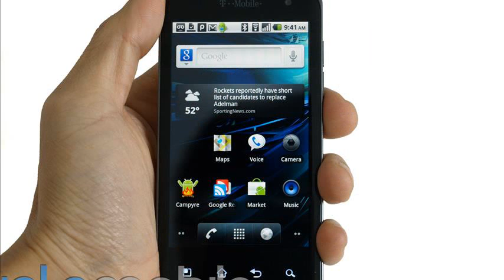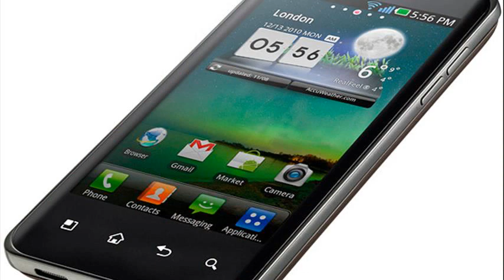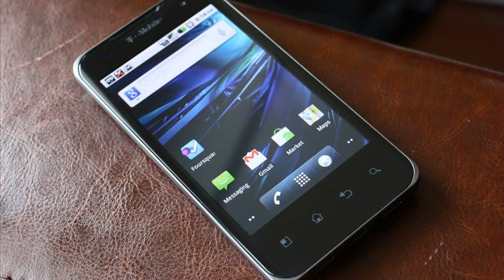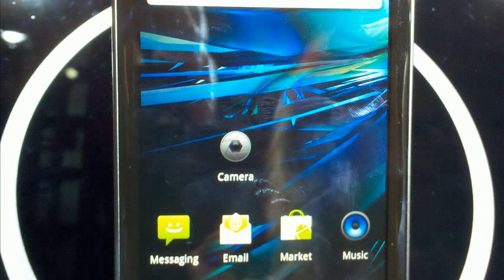lg g2x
lg g2x ice cream sandwich
lg g2x root
lg g2x update
lg g2x manual